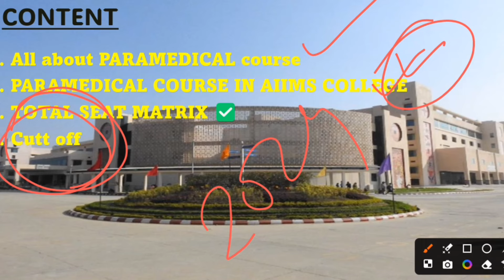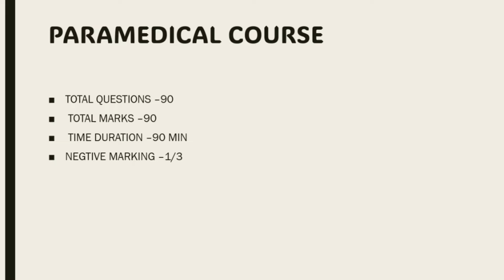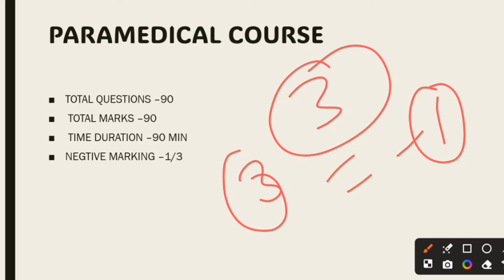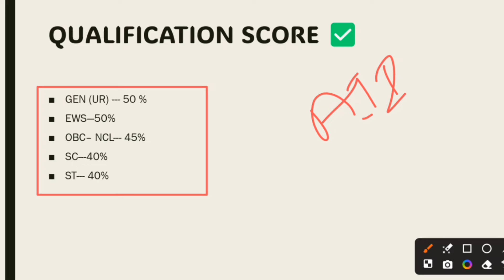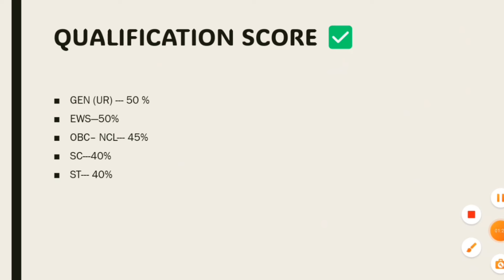AIIMS BSC PARAMEDICAL DELHI CUTT OFF ✔️ 90 में से कितने स्कोर पर मिलेगा seat ✅GEN/ EWS/ OBC/ SC/ ST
Application Form
AlIMS BSc Nursing 2022 Registration Important Date:
aiims
Registration
AlIMS Paramedical 2022 Application Form: Status of Basi
Registration
AllIMS Paramedical Application Form 2022: Code
Generation
AlIMS Paramedical Application Form 2022: Final
Registration